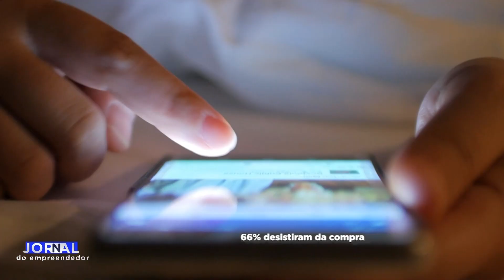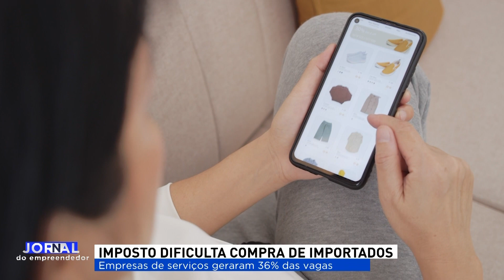JORNAL DO EMPREENDEDOR 1ª EDIÇÃO (07/02/24)